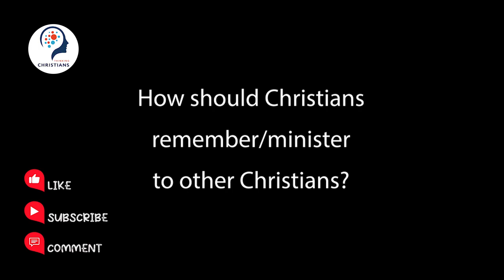How should Christians remember/minister to other Christians ?